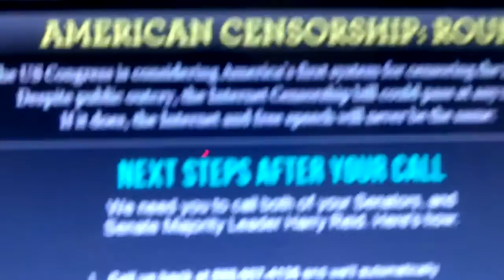Stop Internet Censorship!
- in this video, I call up senators from my state to tell them that I am against SOPA and the IP act and the internet censorship bill and tell them what will happen if it passes. Stop internet censorship